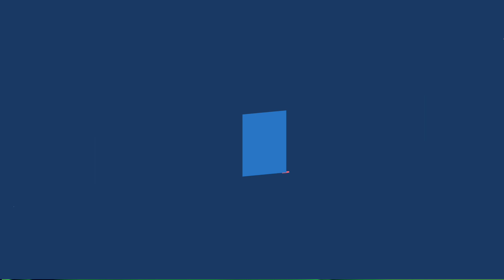गायन नृत्य स्पर्धा,विशेष उपक्रम,स्पर्धक क्रमांक 14, टॅलेंट लिटल स्टार स्पर्धा, जाधव वेदांत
शाळा बंद पण शिक्षण चालू,गायन नृत्य स्पर्धा ,विशेष उपक्रम ,नवोपक्रम स्पर्धक क्रमांक 14, टॅलेंट लिटल स्टार स्पर्धा 2022,बाल धमाल स्पर्धा स्पर्धक क्र.14,जाधव वेदांत
 विद्यार्थ्यांच्या विविध कलांचे व्हिडिओ अवश्य पहा
 Let's Dance online competition
Music in this video
Listen ad-free with YouTube Premium
Song
Hindustani
Artist
Udit Narayan, Shankar Mahadevan, Domnique, Mahalakshmi
Album
Dus-A Tribute To Mukul Anand
Tseries Music (on behalf of T-Series); ASCAP, TSeries Publishing, LatinAutorPerf, and 10 Music Rights Societies